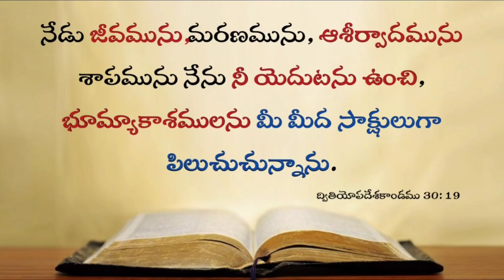Today's promise 09.03.2022